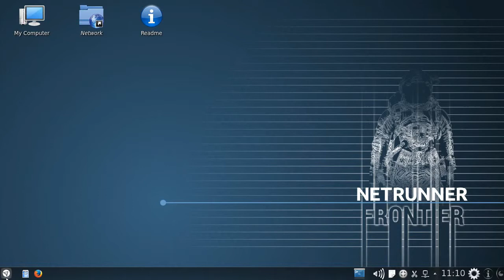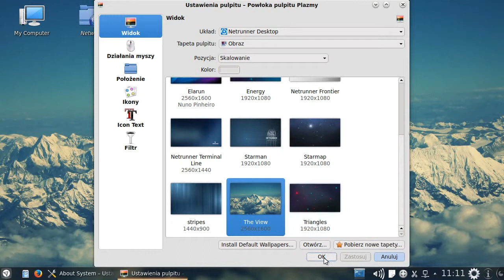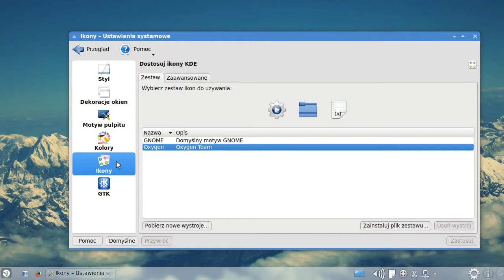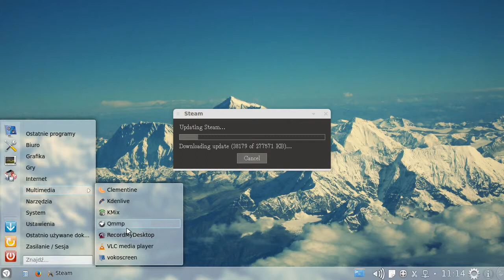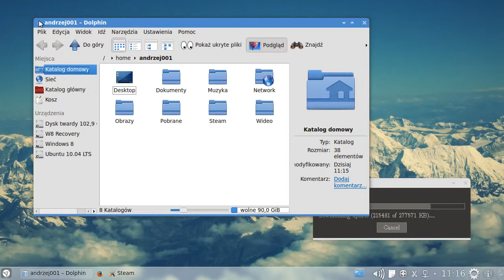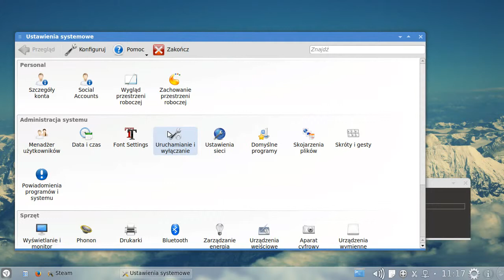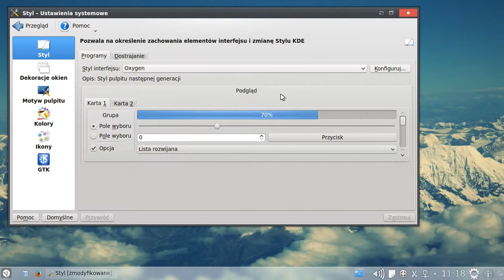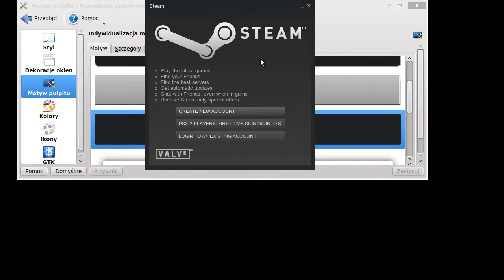Netrunner 14 Frontier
Netrunner 14 LTS Froniier.

MUSIC
Michael Neil - Dream Spin